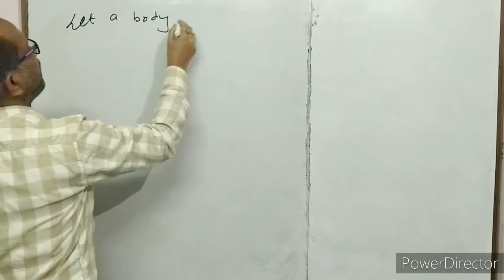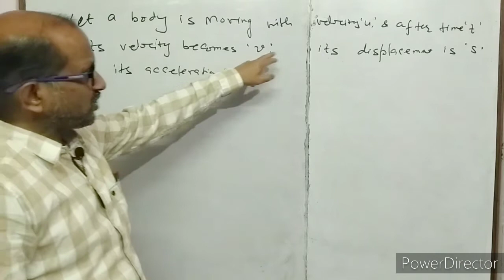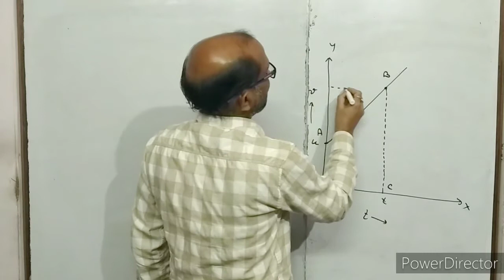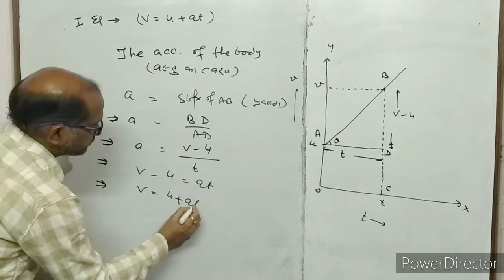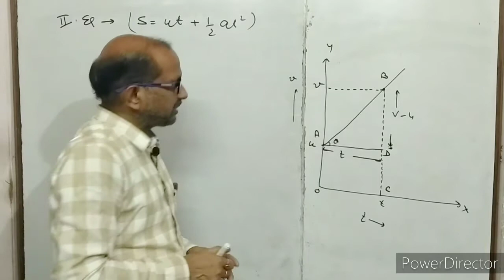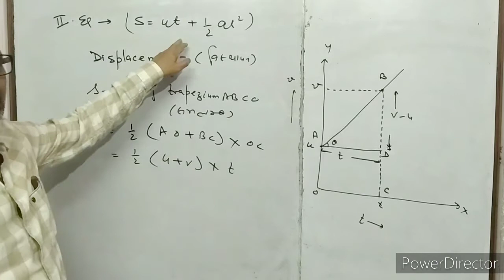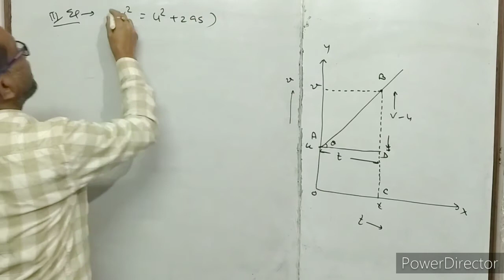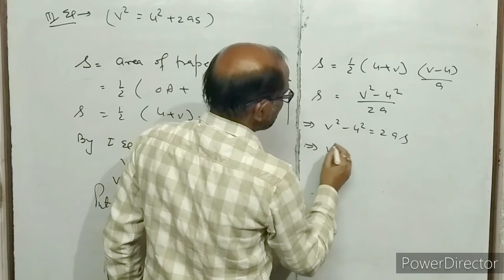XI- Phy. ( 2.4 ), Equations of motion, by graph method, by atma academy, by A. Prakash.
In this video I have discussed equations of motion. I have derived these equations graphically.